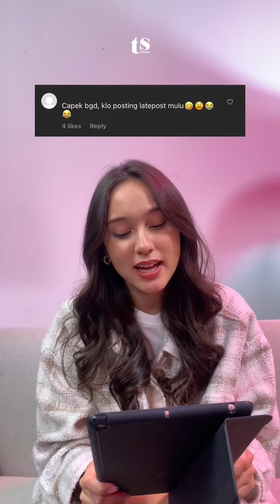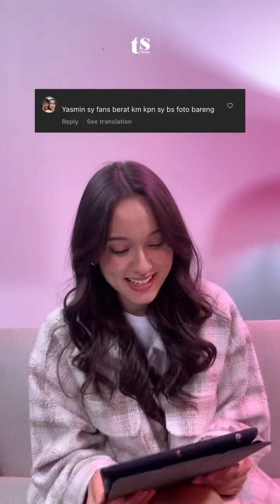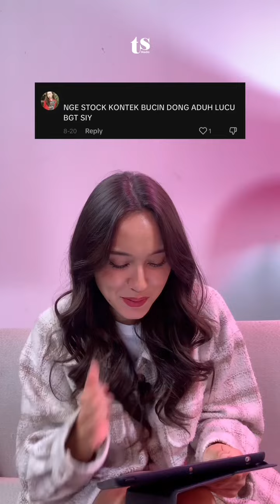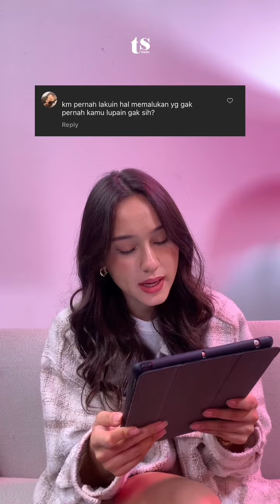Keseruan Q&A bareng Yasmin napper ❤️